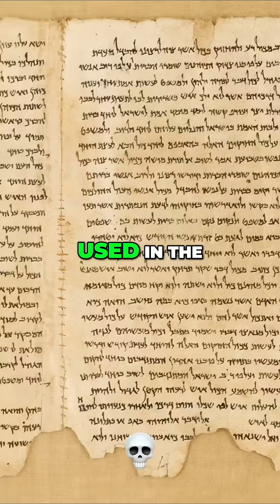Oak Galls: Ink for Dead Sea Scrolls & Constitution!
Discover oak galls: botanical bunkers formed when wasps lay eggs. We explore how these growths, common in Central Kentucky, yield ink for historical documents and can tan leather, thanks to their high tannin content. Join us at Nature Reliance School! In Person